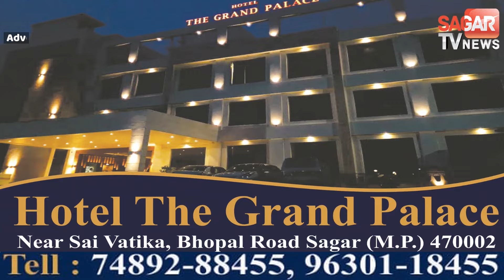सागर में सभा की तैयारियां पूरी लोग कर रहे है PM मोदी का इंतज़ार | sagar tv news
सागर में सभा की तैयारियां पूरी लोग कर रहे है PM मोदी का इंतज़ार